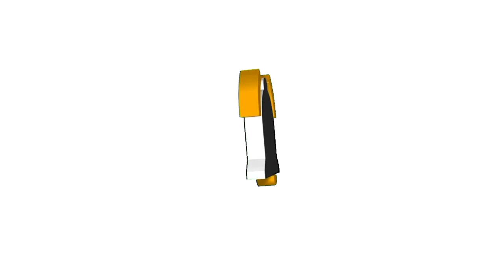Paksiw na fresh water fish